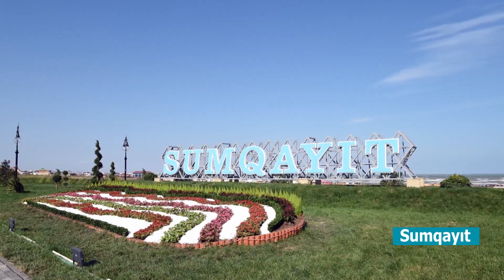Sumqayit abadliq-sosial binalar.04.04.2019